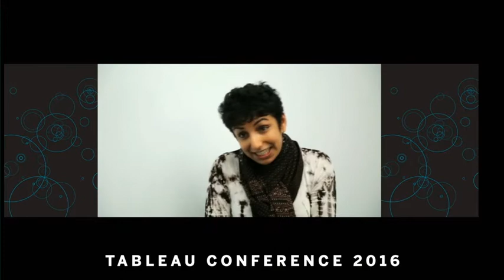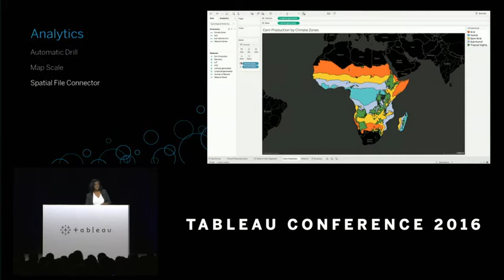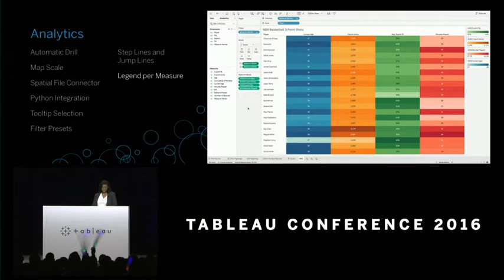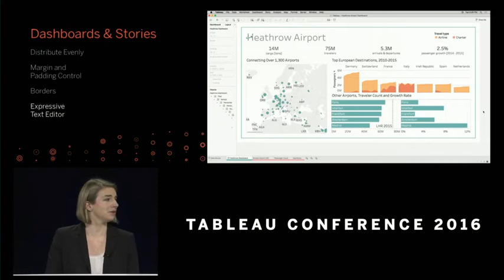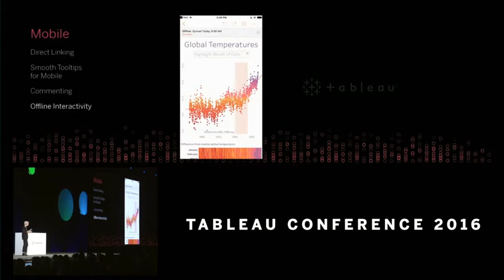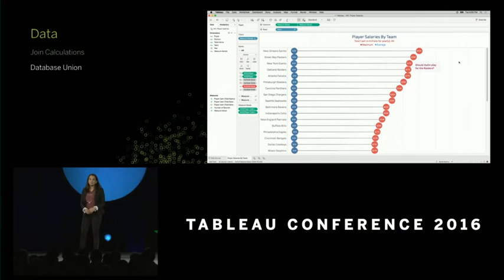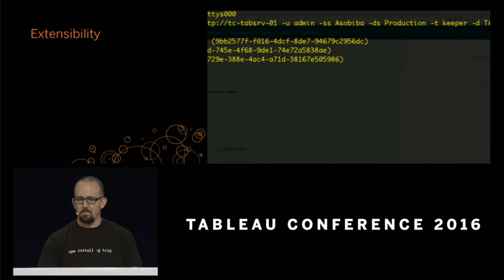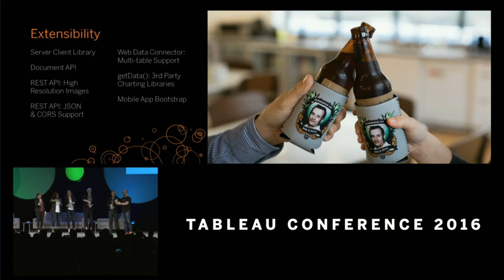Tableau Developers on Stage 2016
Watch Tableau's developers on stage at Tableau Conference 2016, in Austin, Texas.